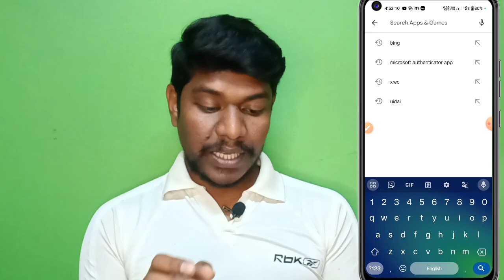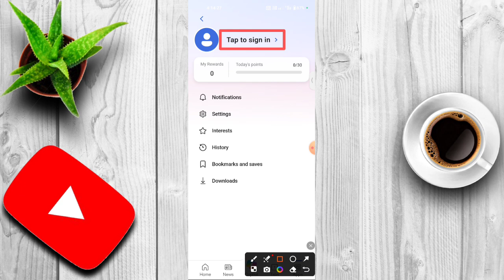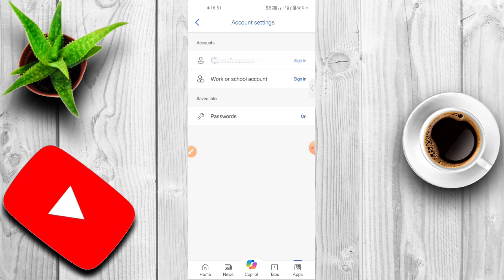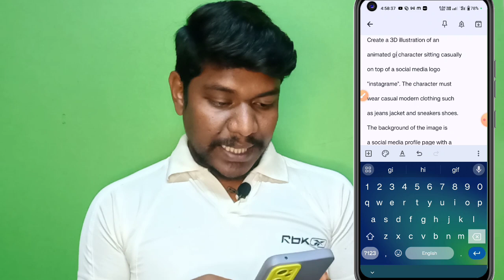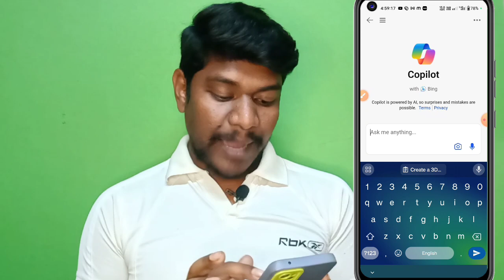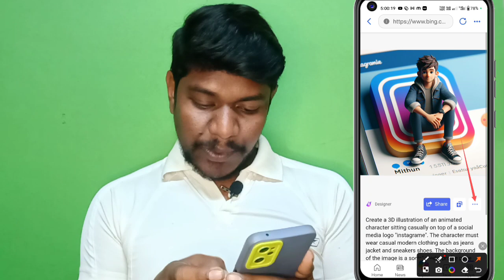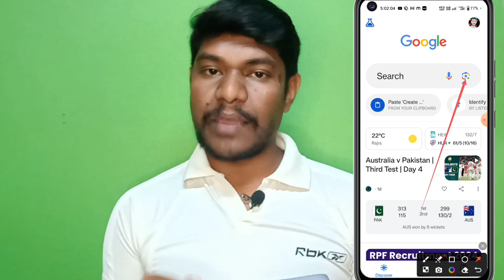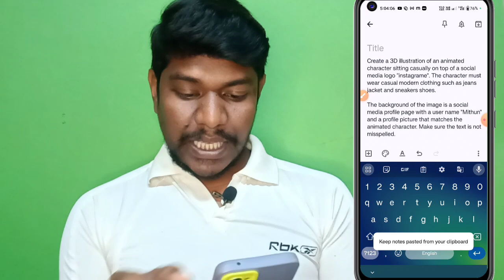How to Create 3D AI Social Media Boy Image | Trending Social Media Profile Name Photo Editing 2024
✍️ 𝐃𝐞𝐬𝐜𝐥𝐚𝐢𝐦𝐞𝐫 :-
✨𝐀𝐩𝐧𝐚 𝐁𝐡𝐚𝐢 𝐊𝐨 𝐅𝐨𝐥𝐥𝐨𝐰 𝐊𝐚𝐫𝐥𝐨 :-
𝐒𝐞𝐚𝐫𝐜𝐡 𝐨𝐧 𝐈𝐧𝐬𝐭𝐚𝐠𝐫𝐚𝐦 :-
techmindmithu
✨𝗖𝗵𝗮𝗻𝗻𝗲𝗹 𝗢𝘄𝗻𝗲𝗿,
            𝑴𝒊𝒕𝒉𝒖𝒏 𝑩𝒂𝒖𝒓𝒊
            𝐏𝐮𝐫𝐮𝐥𝐢𝐚 (𝐖.𝐁)